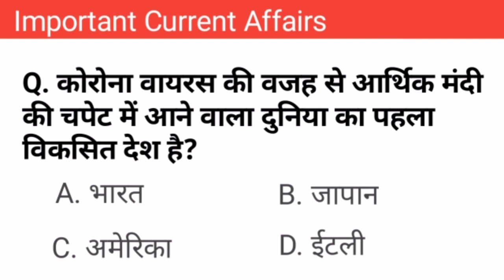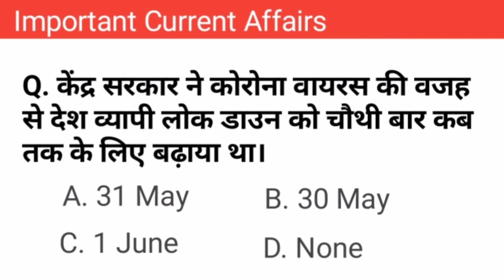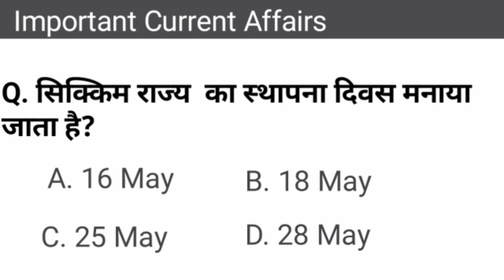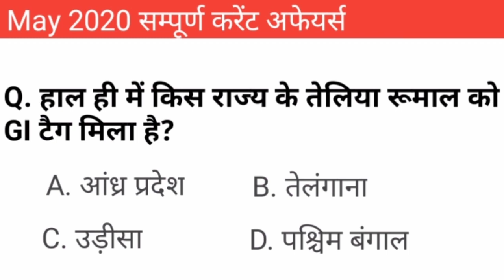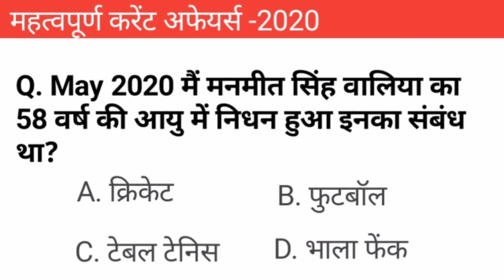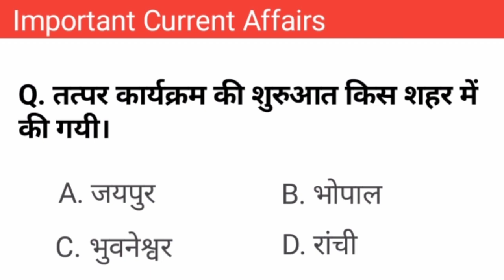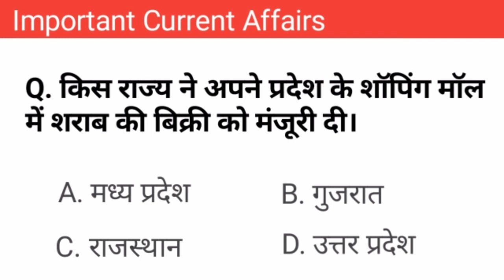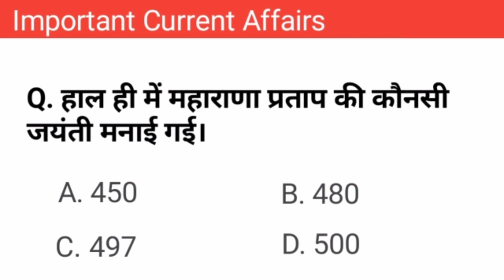May- 2020 Monthly Current affairs (मई महिने का सम्पूर्ण करेंट अफेयर्स) सम्पूर्ण निचोड़ मई 2020 तक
👉मई 2020 का सम्पूर्ण करेंट अफेयर्स

👉Daily current affairs question Morning 06:00 Am( By - Anita choudhary)
👉 UPSC, RPSC, SI, RAILWAY, POLICE, PATWAARI, REET, BANK, HIGHCOURT, SSC, PTET, BSTC ALL GOVERNMENT EXAM IMPORTANT QUESTION

👉 Rajasthan Current affairs Weekly question Every Sunday

👉 महिला एवं बाल अपराध राजस्थान पुलिस स्पेशल ( सम्पूर्ण कोर्स)

👉INDIAN ARMY DAILY QUESTION TEST SERIES